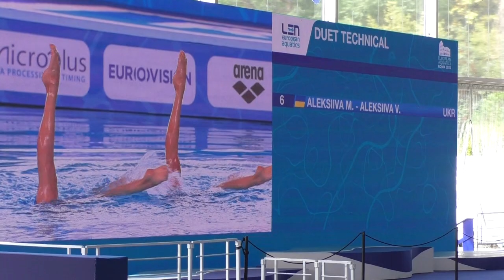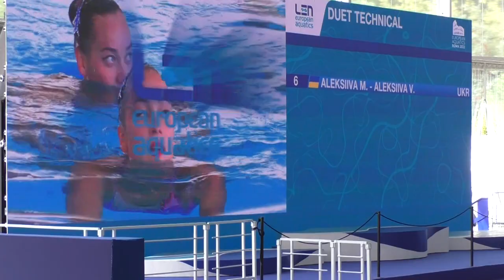Artistic Swimming Duet Technical 2022-Ukraine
Maryna Aleksiiva, Vladyslava Aleksiiva, Ukraine
Марина Антонівна Алексіїва, Владислава Антонівна Алексіїва, Україна
15.8, 2022